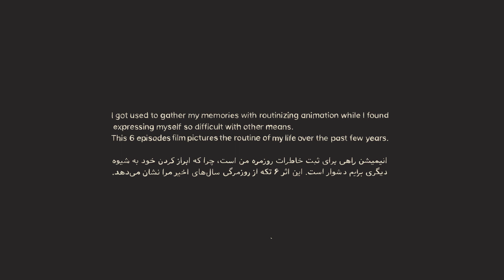Routinize ghelpek 2019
I created this animation in 2018, which premiered at the Iran International Animation Festival in 2019. I had completely forgotten about it but stumbled upon it while browsing my Vimeo account and thought it would be a good time to share it now.